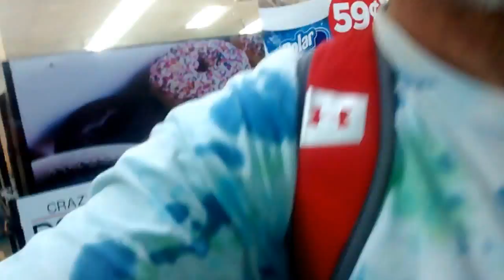July 29 Update: Moving C and Jake | Old Homeless guy Vlog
the last update from july is the topic of this video moving day is always fun and this time was no different at 230 am 27 and me are at circle K.